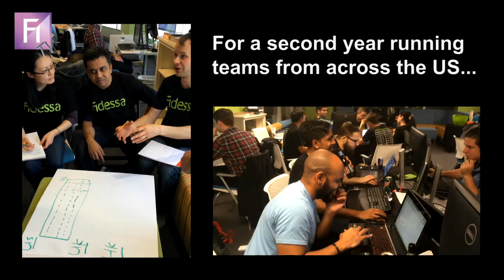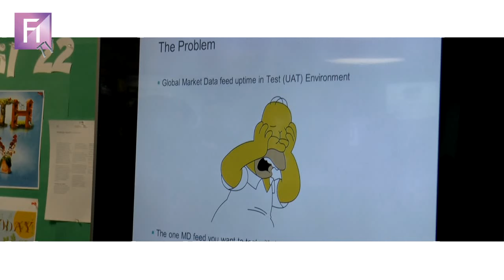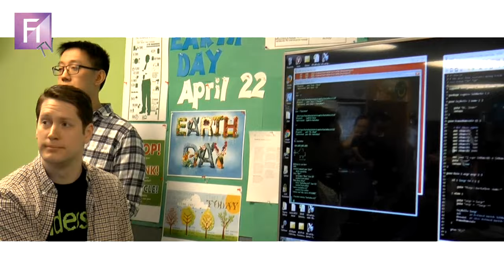FidessaTV - Hackathon 2015